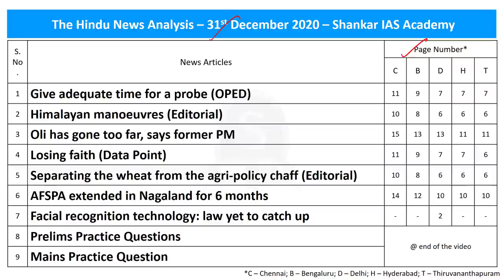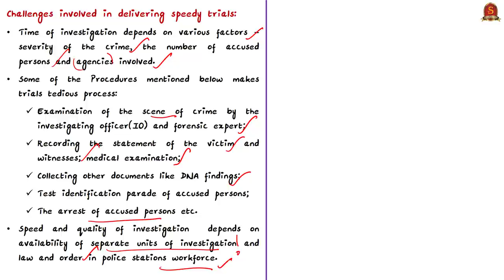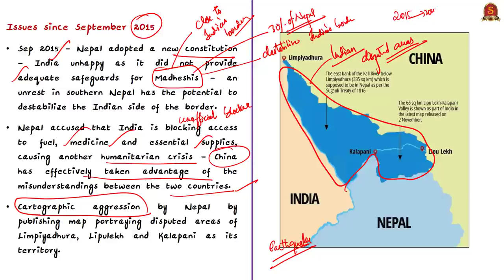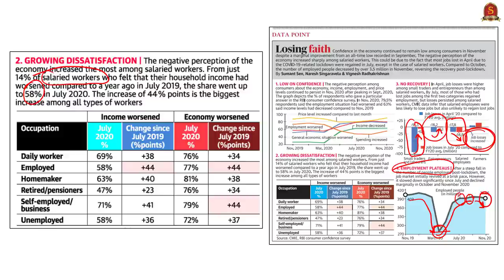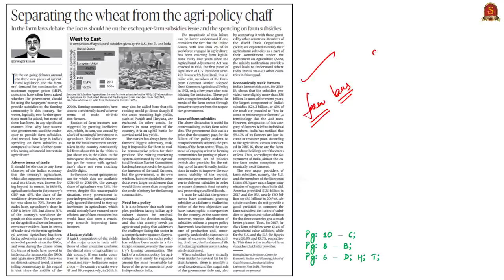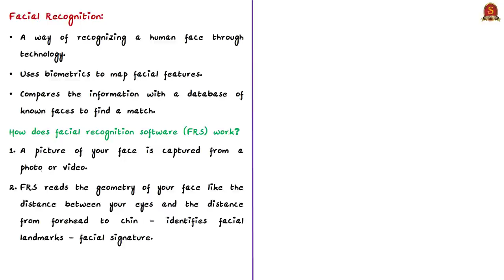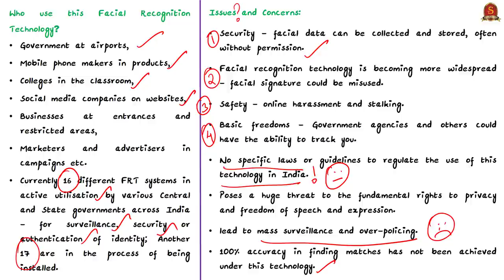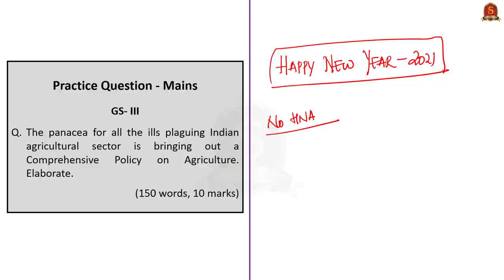The Hindu Daily News Analysis || 31st Dec 2020 || UPSC Current Affairs || Prelims 2021 & Mains 2020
Dear Aspirants,
Shankar IAS Academy has started admissions for the second test batch for the Prestorming 2021 Program, the prelims test series for upcoming UPSC PRELIMINARY EXAM 2021. India's First fullfledged Artificial Intelligence supported Preliminary Test Batch III has started from 8th January 2021.

►►Introduction - 0:00
►►List of Topics - 0:27
►►Time Stamping of news articles:
1. Give adequate time for a probe (OPED) - 0:36
2. Himalayan manoeuvres (Editorial) - 6:12
3. Oli has gone too far, says former PM - 6:12
4. Losing faith (Data Point) - 12:20
5. Separating the wheat from the agri-policy chaff (Editorial) - 15:35
6. AFSPA extended in Nagaland for 6 months - 22:32
7. Facial recognition technology: law yet to catch up - 26:13
8. Prelims Practice Questions - 30:15
9. Mains Practice Question - 33:42

Important topics such as DishaAct IndoNepal AFSPA are vividly discussed in UPSC Civil Services Exam Perspective in this video, with a special Practice cum Revision session in the end.